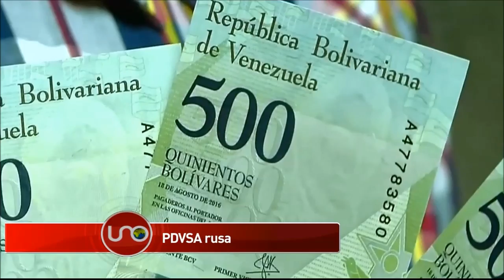Gobierno venezolano busca apoyo de sus aliados para préstamo por 600 millones de dólares con Rusia